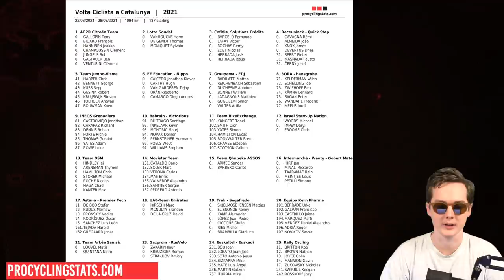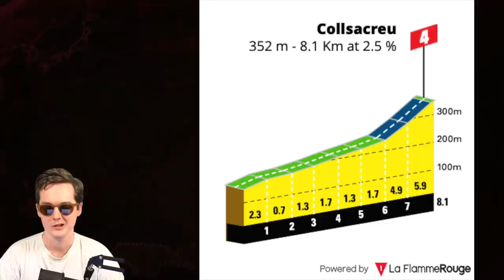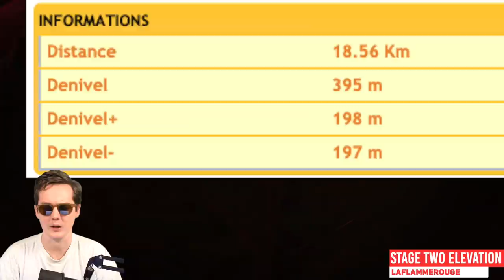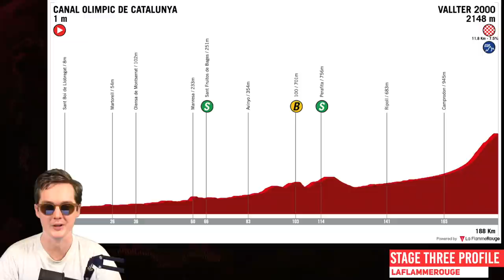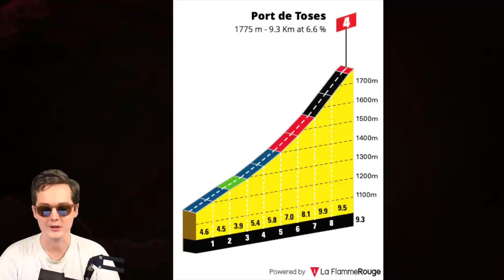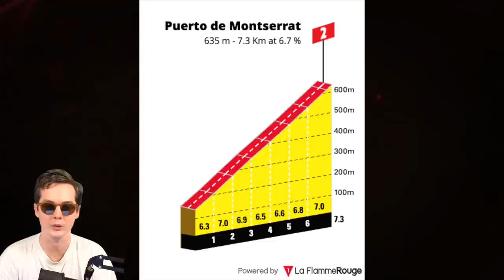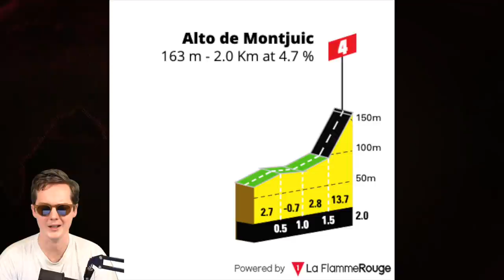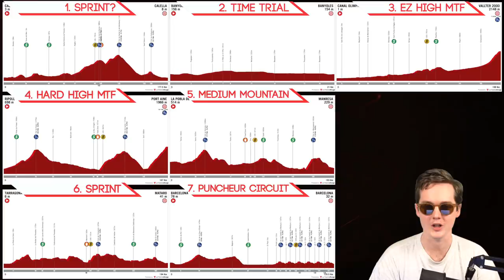MEGA Volta a Catalunya Preview 2021| Hirschi, Froome, Sagan & Carapaz | Lanterne Rouge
Lanterne Rouge previews the fast approaching Volta Ciclista a Catalunya 2021 (WT), starting on Monday 22 March with a challenging parcours and featuring a very strong startlist of general classification contenders, including Simon and Adam Yates, Hugh Carthy, Richard Carapaz and Joao Almeida as well as stage hunters Peter Sagan, Marc Hirschi and Mike Woods. Froome and Thomas will also be in attendance, looking to improve their form ahead of the Tour de France this year.

Credits:
Race Footage | licensed from Amaury Sport Organisation and UAE Tour Press Office

If you want to do a bit more, consider signing up to channel memberships

Timestamps:
Introduction | 0:00
Startlist & GC Overview | 0:37
Stage One | 3:50
Stage Two | 5:22
Stage Three | 8:06
Stage Four | 10:37
Stage Five | 13:09
Stage Six | 14:29
Stage Seven | 15:36
GC Predictions | 17:02